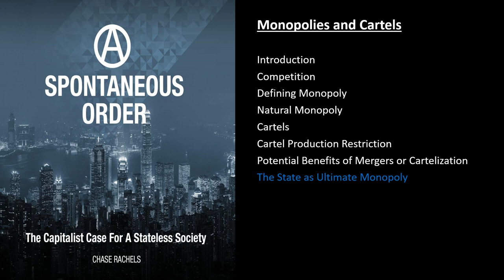Monopolies and Cartels - Chapter 5 of A Spontaneous Order by Chase Rachels